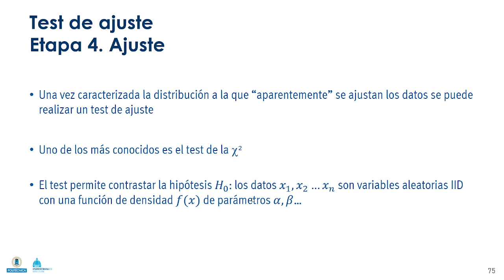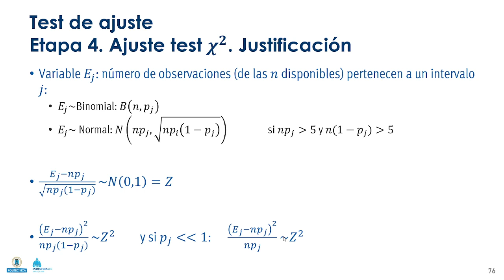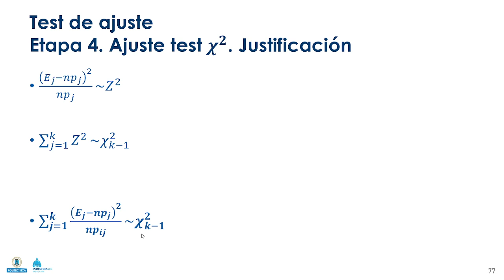Simulación 2.7. Test ajuste. Chi-cuadrado